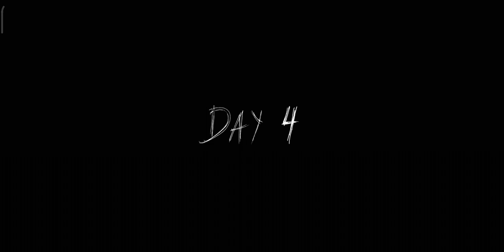Granny ka Hath Mein Maut ( Android mobile gameplay )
Gyani ke Hath Mein Maut

game name - granny 2